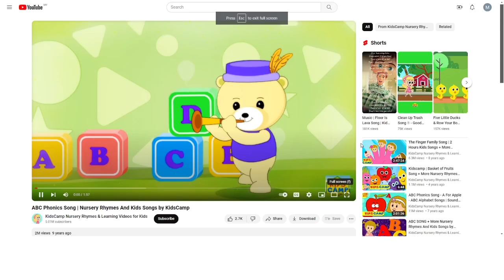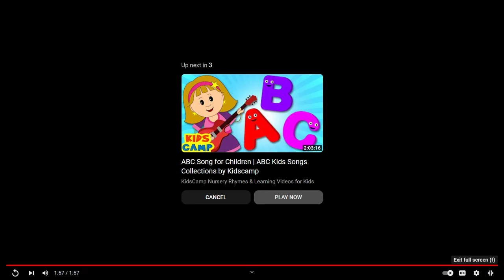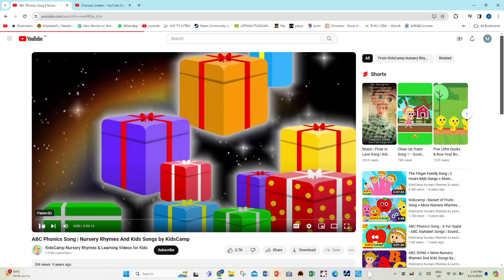ABC Phonics Song | Kids Camp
Kids Camp Maca Channel
Key Moments
(0:00) Apple
(0:17) Fan
(0:26) Goat
(0:32) Lamp
(0:56) Mango
(1:02) Rabbit
(1:14) Turtle
(1:22) Zebra
Kids Camp Song Phonics ABC
📑Lyrics
Sing along to the song everyone
Wow
Wo!?
If you want to learn the phonics
Say you want have some fun
My name it's elly
would you like to be a part my world
Sing along everybody
O for omelet
P for penny
U for urn
Phonics say to must much fun
Hurray!
This was so much fun
cocobi kids camp